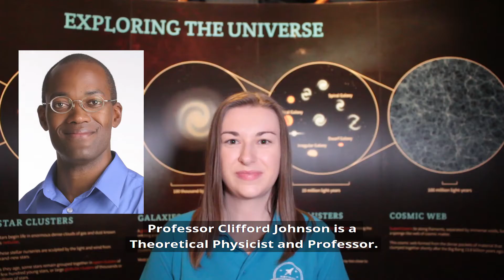Black History Month | British Scientists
Picture a scientist, what do you see? A lab coat, glasses, a beard?

Claire takes a look at the work of some amazing black British scientists, past and present.